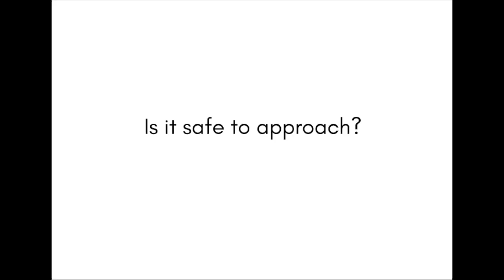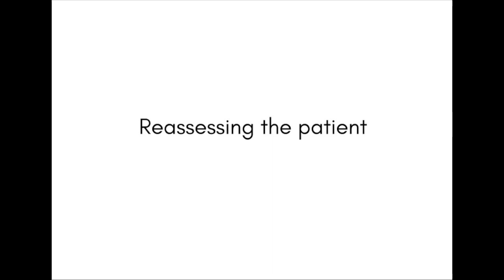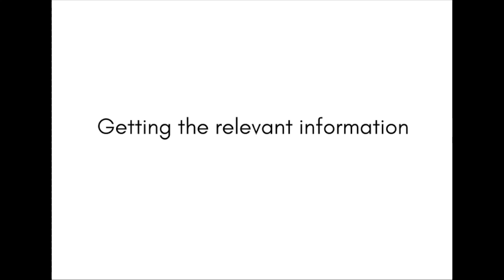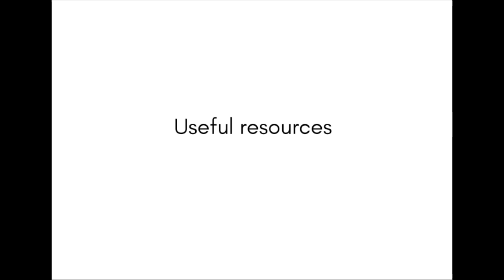F1 on call: Reviewing a sick patient - MedSoc Crash Course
Timestamps:

00:23 Is it safe to approach?
00:46 Assessing the patient?
3:01 Reassessing the patient
4:19 Getting the relevant information
6:44 Escalating
10:03 Useful resources
10:39 Summary

Presented by Dr Lorna Green (GP ST1) , Dr Utsav Radia (FY1) and Dr Tae Lee (ST3 Anaesthetics).

You can follow Lorna and Utsav on Twitter @lolorna @Doc_UtsavK and Tae on Instagram @tklee24

MedSoc

Thank you to the platform Field Notes Communities, which enabled this project to come together more easily!